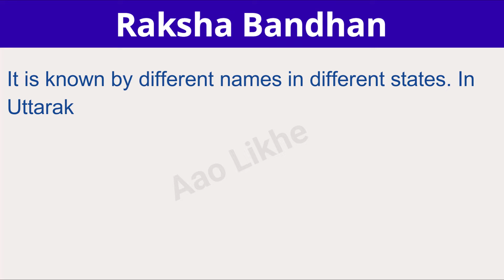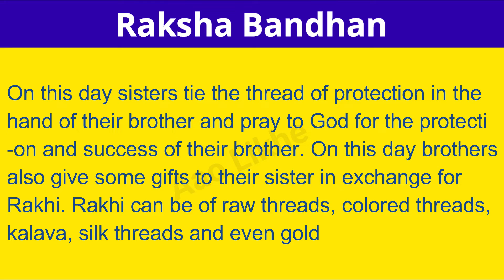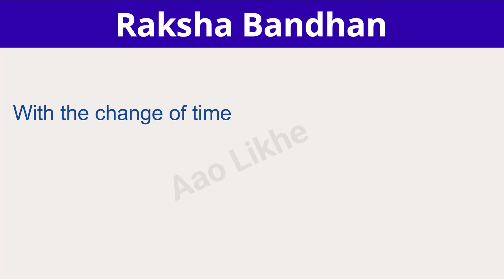Write Paragraph on Raksha Bandhan | English Essay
Today We'll Learn and Write paragraph on Raksha Bandhan in English.
This Raksha Bandhan Paragraph is very easy to learn and write.

GEAR USED -
० Fifine T669
० Boya M1 MIC
० Keyboard+Mouse
० Laptop
० Mouse Pad
० Seagate 2 TB HDD
० Digital Alarm Table Clock
Stationary used -
० Luxor Finewriter Assorted color